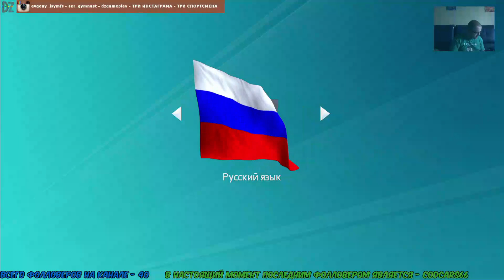DZ Gameplay Stream Show Volume 1 - Stream #60